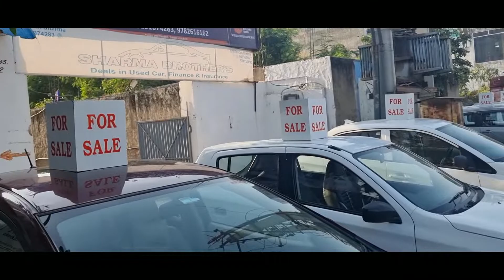BOHOT DINO BAAD GHAR JAKE ACCHA LAGA | BACK TO HOME | JAISALMER TO AJMER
BOHOT DINO BAAD GHAR JAKE ACCHA LAGA | BACK TO HOME | JAISALMER TO AJMER  @omvlogs8427